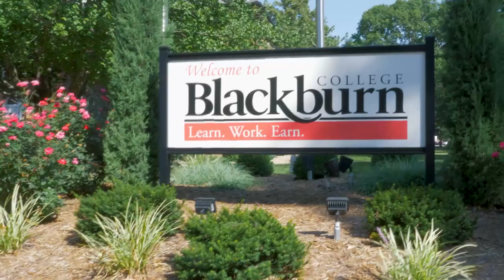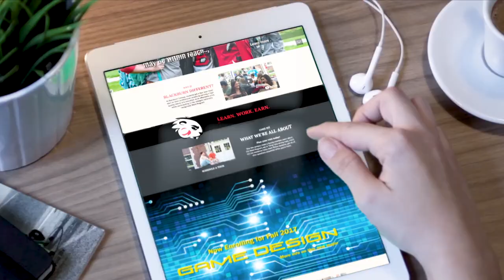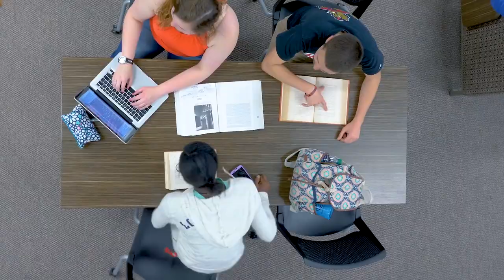Blackburn College - We are Blackburn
Where students get a four year head start on their professional careers by receiving a quality liberal arts education while participating in the nationally recognized Work Program.